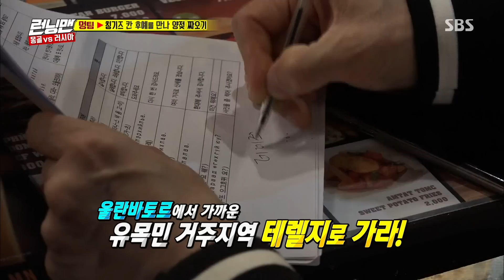마성의 스타일리시 블랙버거 먹방 “잘못하면 손 씹는다” 《Running Man》런닝맨 EP484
블랙 버거를 먹으러 간 유재석 팀. 검은색 장갑을 사용하여 블랙 버거를 맛본 송지효와 전소민은 감탄을 금치 못했다.